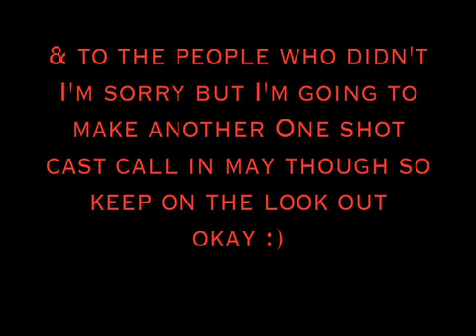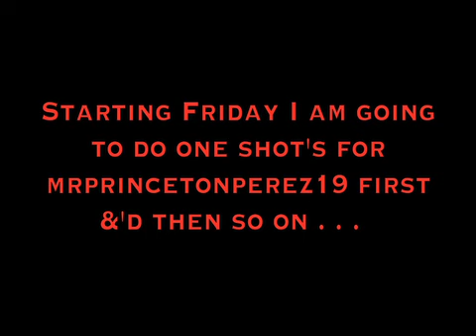| One Shots | Congrats!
Congrats once again - oh yeah Dominican Independence Day!